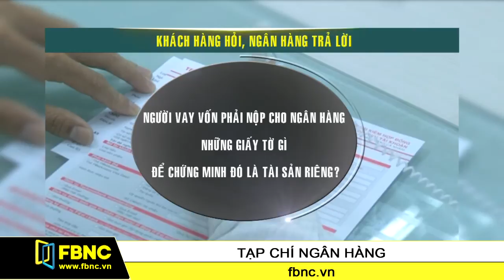Thế chấp đất nông nghiệp để vay vốn ngân hàng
Trong trường hợp khách hàng còn nợ tiền nộp thuế đất với nhà nước thì ko thể công chứng sổ đỏ đó để vay vốn tại ngân hàng. Một số ngân hàng có thể đồng ý về nguyên tắc linh động cho khách hàng vay trước nhưng sau khi giải ngân hoặc trong lúc giải ngân thì khách hàng phải hoàn tất nghĩa vụ thuế với nhà nước. Thực tế hiện nay nhiều khách hàng đang có tài sản là đất nông nghiệp. Tùy Tổ chức Tín dụng nhưng về nguyên tắc đất nông nghiệp có thể thế chấp vay vốn tại ngân hàng. Tuy nhiên 1 số loại đất nông nghiệp mà nhà nước không thu tiền sử dụng đất thì khách hàng ko thể dùng đất này để thế chấp vay vốn tại ngân hàng.